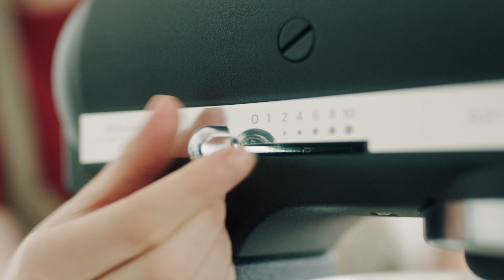Brownies au café | KitchenAid France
Rejoignez la communauté KitchenAid.
Partagez-nous vos passions et laissez un 👍 ou un commentaire sur les vidéos qui vous ont marqué.

Rejoignez-nous également sur Facebook et Instagram !

Libérer le chef qui sommeille en vous !